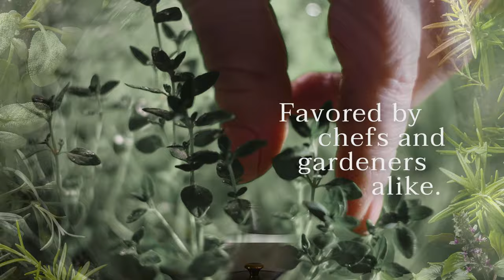Introducing Thyme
New! Introducing Thyme. 🌱 Rooted in easy elegance, Thyme adds earthy grace to any kitchen or table. Available online, in Le Creuset Signature Boutiques, and from Crate & Barrel.